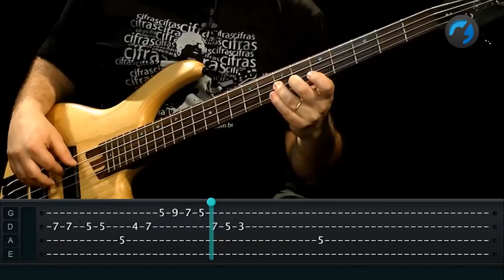James Brown - I Feel Good (como tocar - aula de BAIXO)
Aprenda como tocar no baixo a música  I Feel Good de James Brown neste tutorial completo com o instrutor Luiz Chaves.